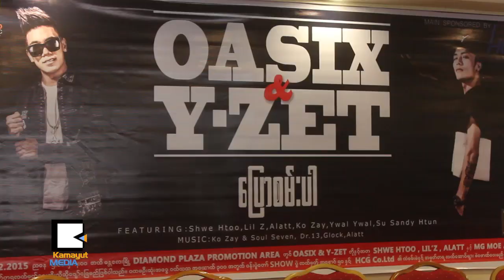Download link ေတြကို ေၾကာက္ေၾကာက္နဲ႔ပဲ အေခြထုတ္လိုက္ပါၿပီ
Underground Hip Hop ေလာကမွာ သီခ်င္းေတြ ဖန္တီးခဲ့ၾကၿပီး လူငယ္ေတြၾကားမွာ နာမည္ရလာခဲ့တဲ့ Oasix နဲ႔ Y-zet တို႔ ႏွစ္ေယာက္သီဆိုထားတဲ့ ေျပာစမ္းပါ Audio CD ကို ဒီဇင္ဘာ ၁၄ကစၿပီး ျဖန္႔ခ်ိေတာ့မွာ ျဖစ္ပါတယ္။